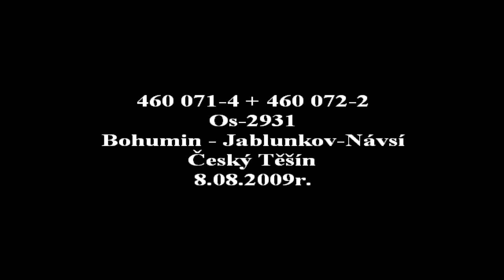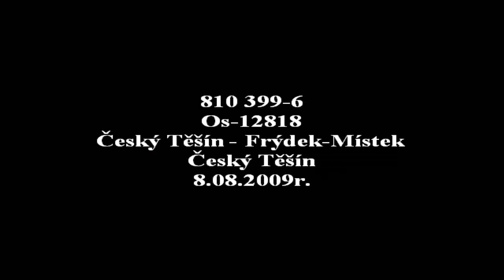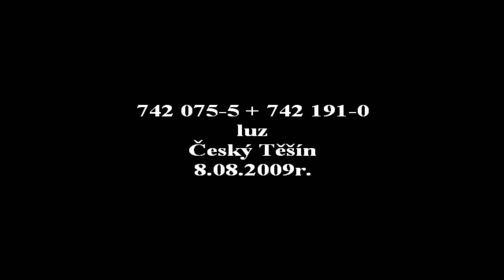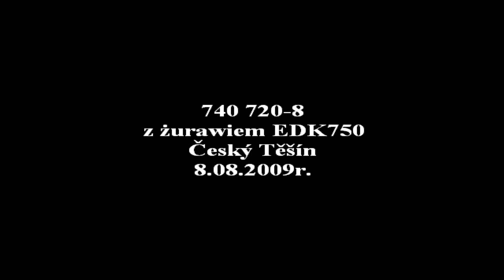Český Těšín 8.08.2009r. (4/7)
Pociągi spotkane podczas 3 godzinnego pobytu na stacji Český Těšín